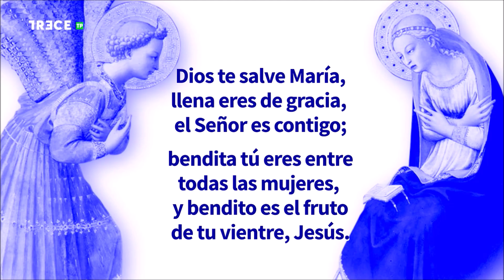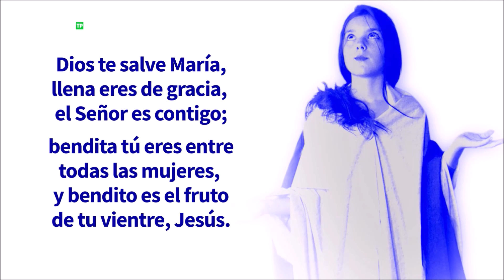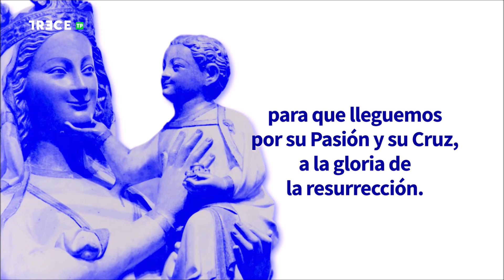Adoración Eucarística con el P. Heliodoro Mira en la Basílica de la Concepción de Madrid, 26-9-2024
26 de septiembre de 2024.- (Camino Católico) Adoración al Santísimo Sacramento con el P. Heliodoro Mira, emitida por 13 TV desde la Basílica de la Concepción de Madrid.